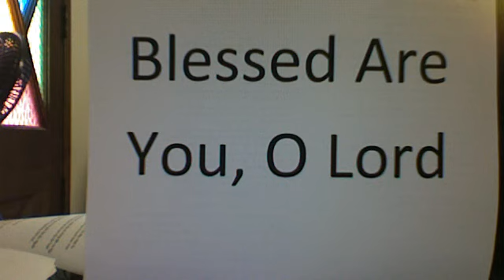Blessed Are You, O Lord